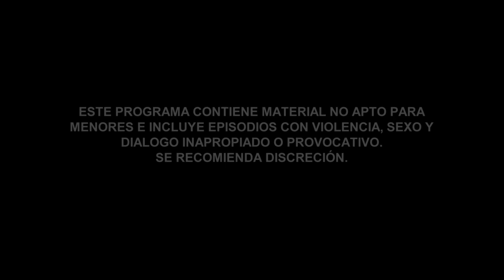Mariposa de Barrio | Recap (08/18/2017) | Telemundo English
Official video of Telemundo content Mariposa de Barrio. Watch the best of the last week. Recap of episodes 35 through 39.

Mariposa de Barrio is a Telemundo's series based on Jenni Rivera's life. The story covers important stages of her life through her childhood and her first audition as a singer. They also show the years of their youth, their relationships and their mother facet. Finally, there are iconic moments of the artistic career of the Diva de la Banda, one of the most struggling women and hardened of the musical medium.